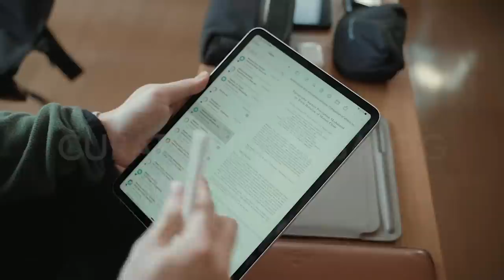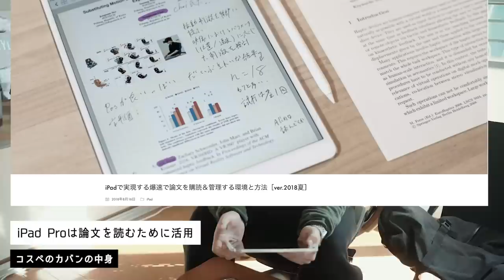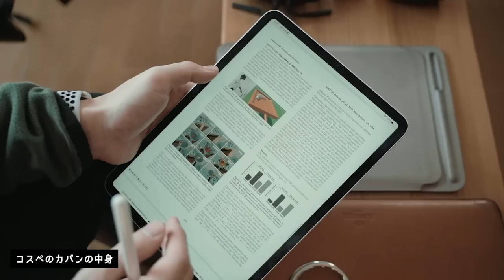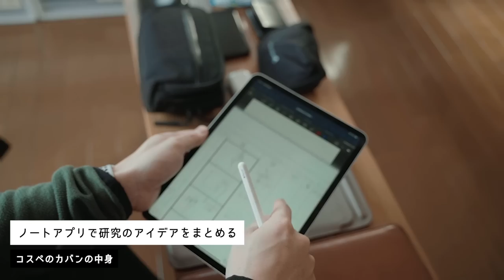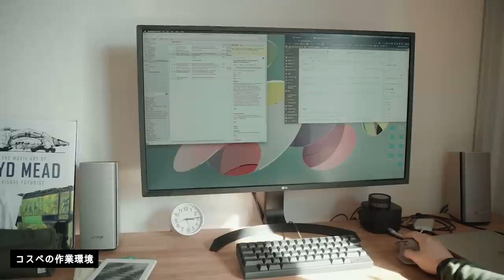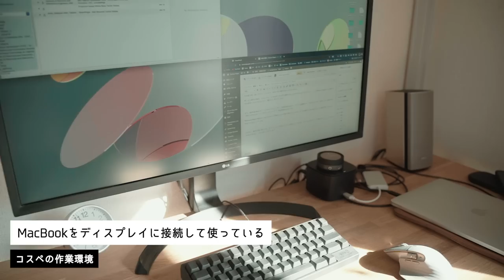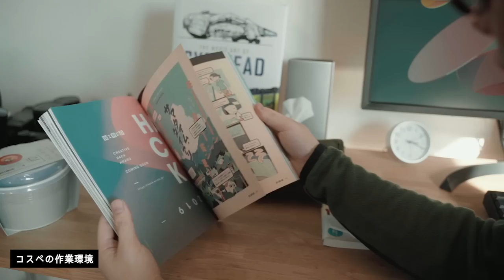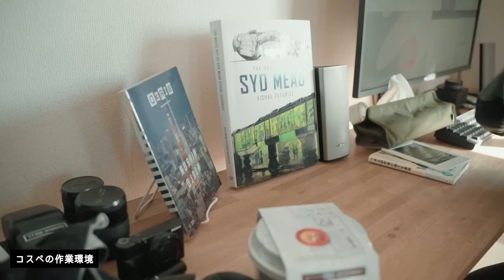Sub)【カバンの中身】理系東大院生の持ち物とガジェット、デスク周り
今日の一言： カバンの中身 Vol.17

今回は東京大学の大学院で触覚の研究をしているコスペ（Arata Horie）のカバンの中身と作業環境を見せてもらいました！ 持ち物がとにかく機能性が高いギアという感じが良い……。

博士課程学生ブロガーのデスク環境[ver.2020春]

■カバンの中身で紹介したモノ

Bagjack morph pack（バックパック）：

Clipa 2：

Aer dopp kit（ガジェットポーチ）：

ALTOIDSのミントタブレット：

Peeps のメガネクリーナー：

The Ultimate Clipper（爪切り）：

サンテメディカル12（目薬）：

AirPods Pro：

■部屋で使っているモノ

PFU Happy Hacking Keyboard Professional2（キーボード）：

MX Master 3（マウス）：

HP Thunderbolt Dock 120W G2（ドック）：

Bose Companion 20（スピーカー）：

α7ⅱ（カメラ）：

SPIDER LIGHT HOLSTER（カメラホルダー）：

ハーマンミラー ミラチェア：